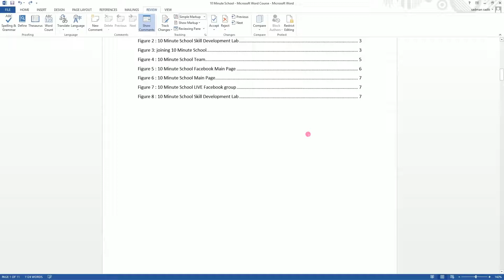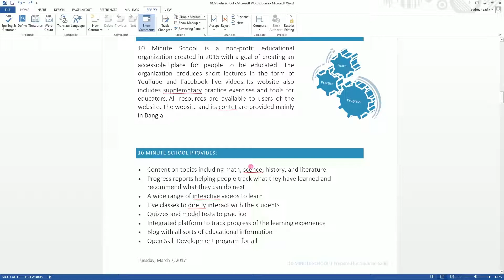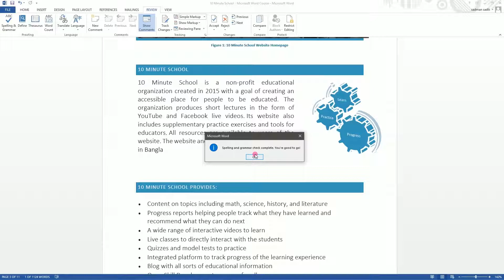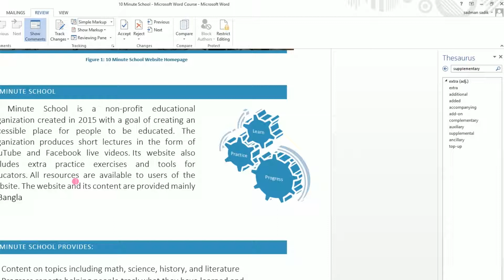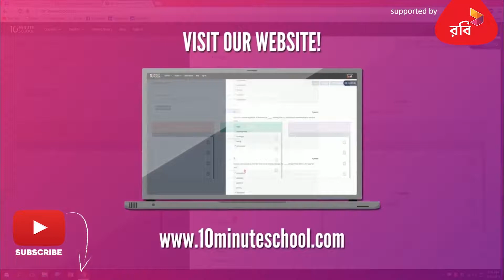Reviewing Tab in MS Word | Microsoft Word Course | Sadman Sadik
সুপ্রিয় শিক্ষার্থীবৃন্দ, আমাদের Microsoft Word Tutorial in Bangla সিরিজের এই ভিডিও থেকে আমরা জানতে পারবো MS Word এর Reviewing Tab সম্পর্কে। এই ভিডিও থেকে আমরা আরও জানতে পারবো যে কীভাবে ডকুমেন্টসের Word এর ভুল সহজেই ঠিক করা যায়।

Instructor: Sadman Sadik, Chief Content Creator, 10 Minute School

00:00 Introduction
01:44 Review Tab
04:23 Conclusion